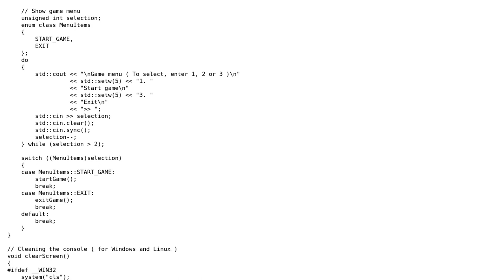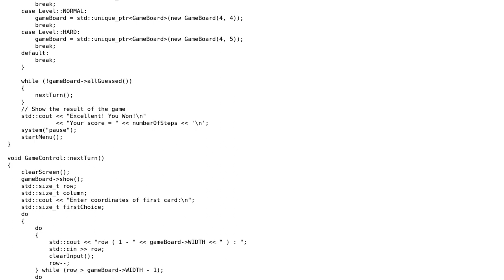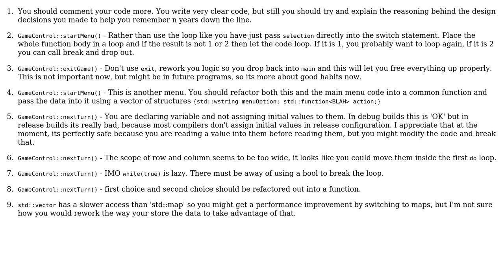Code Review: MemoryPuzzle game in the console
With thanks & praise to God, and with thanks to the many people who have made this project possible! You are responsible for your own actions.